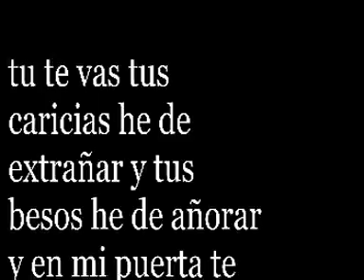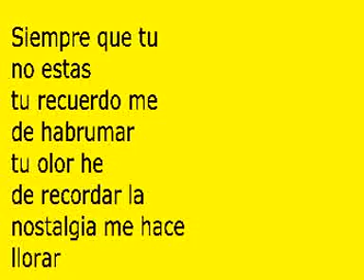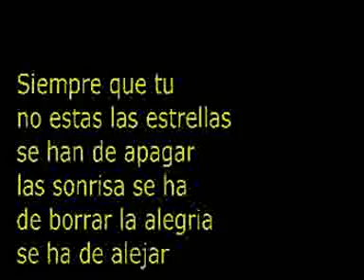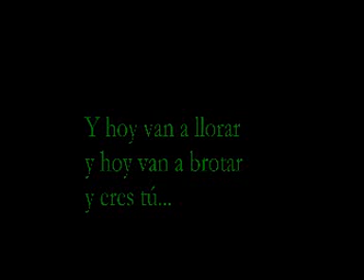Lagrimas de sal Grupo Ladron wmv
aqui otro video mas del grupo ladron espero que les guste ... ---  chequenle ...